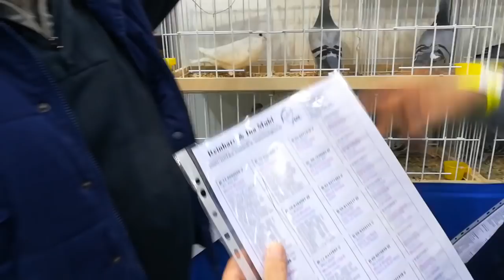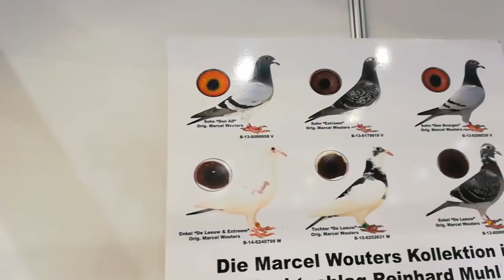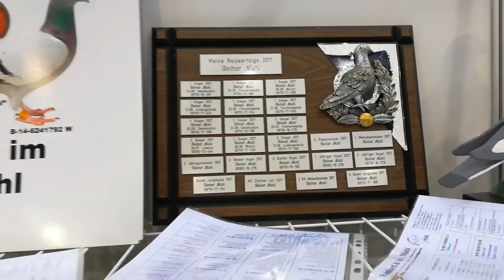Przekazanie gołębia przez Reinharda Muhla - Targi i Wystawa w Gdańsku - 10.12.2017r.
Przekazanie gołębia przez Reinharda Muhla - Targi i Wystawa w Gdańsku - 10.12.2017r. - autor: Sebastian Ostoja-Lniski